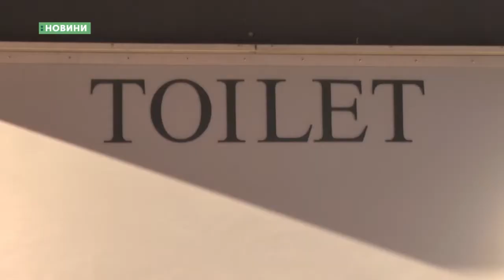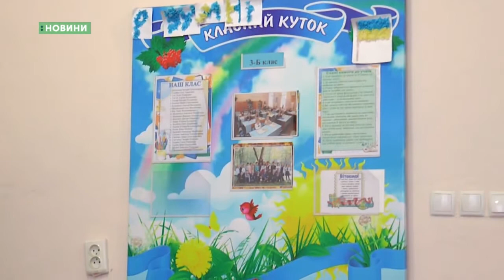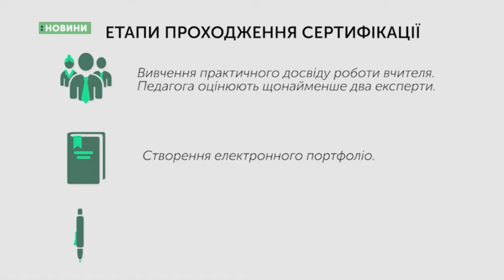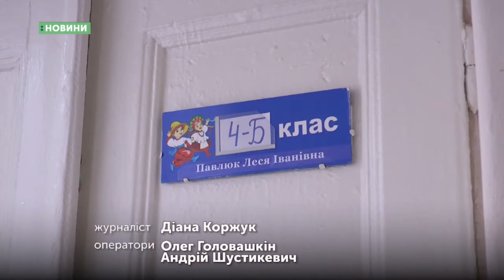04.12.2019. Новини. 20:30